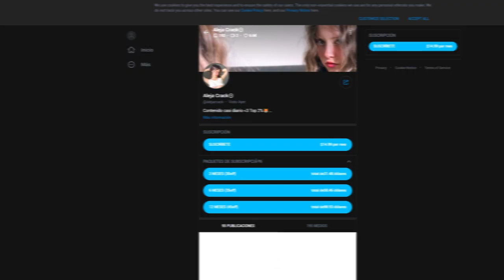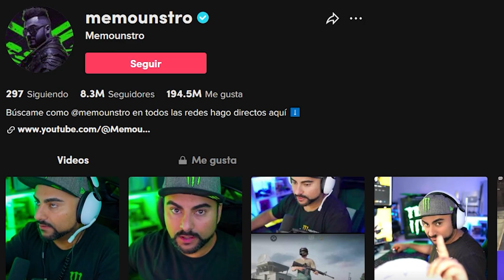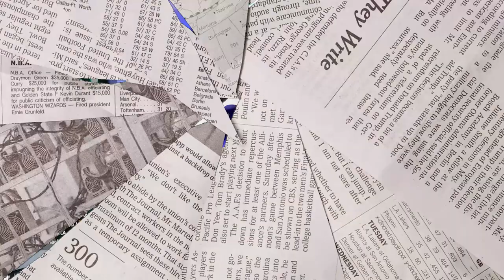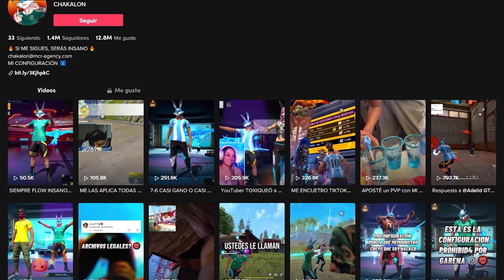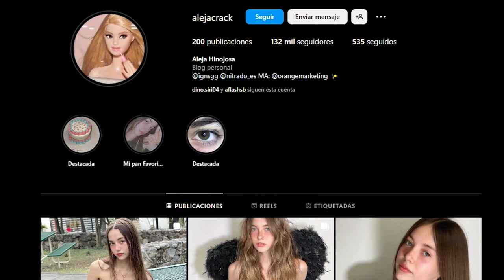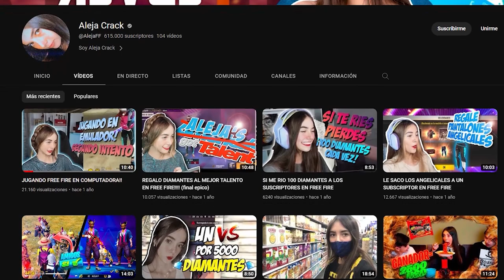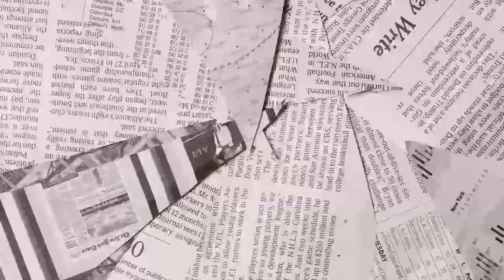3 INFLUENCERS EXPULSADOS del PROGRAMA de GARENA 😱- RESUBIDO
Otra vez uno de los grandes INFLUENCERS de GARENA sale del programa.. Pasar de crear contenido de Free Fire a vender contenido mas intimo ya es otro nivel. 😱
Quien diría y quien lo pensaría pero en este video revisaremos sus casos.